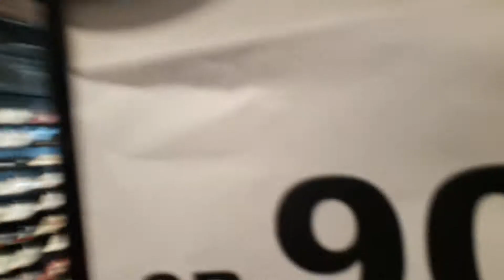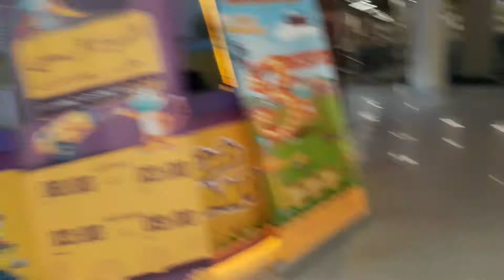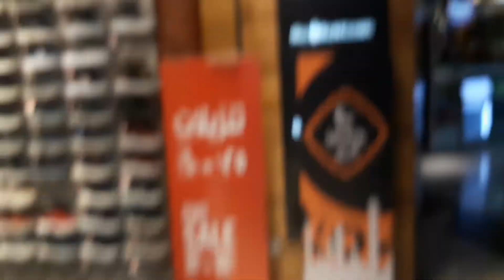FootLocker Window Shopping@viloriatv339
No Sale@viloriatv339